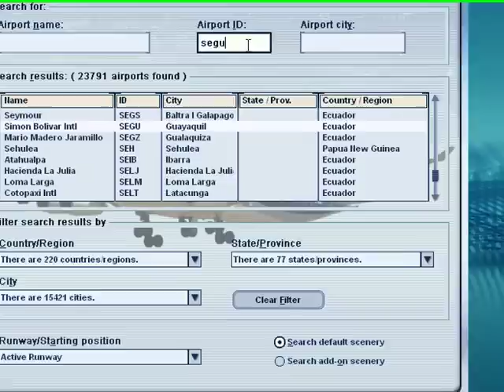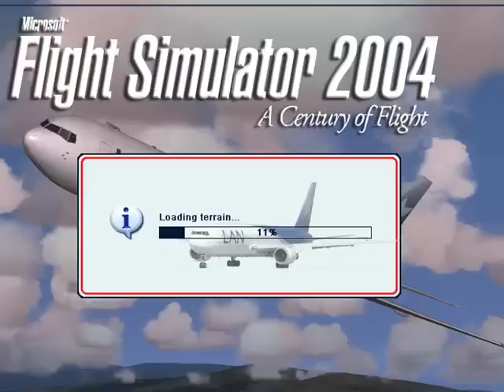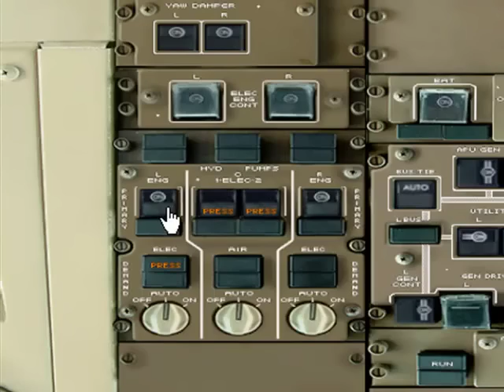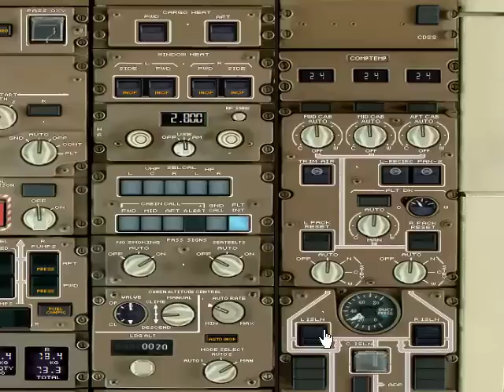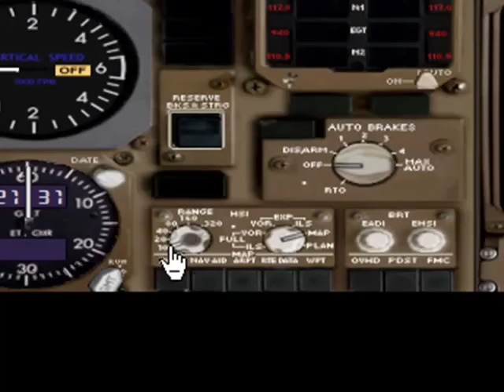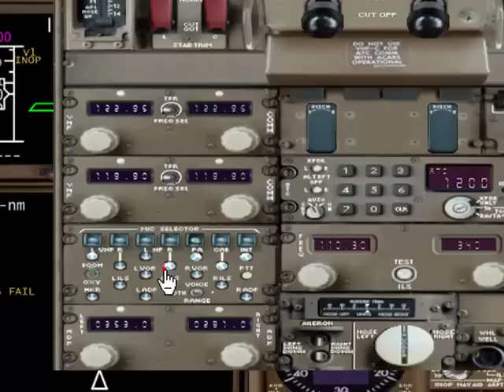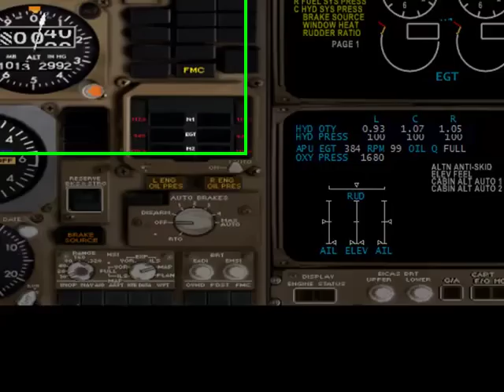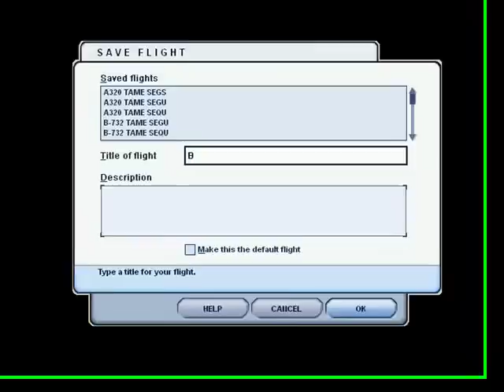configuracion inicial del Level-D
Configuracion inicial real del Level-D (B-767-300ER) para el inicio de un vuelo.
Configuraremos la cabina del B-767 para que se la encuentre tal y como una tripulacion de vuelo la encuentra al momento de abordar al avion previo a la realizacion de un vuelo comercial.